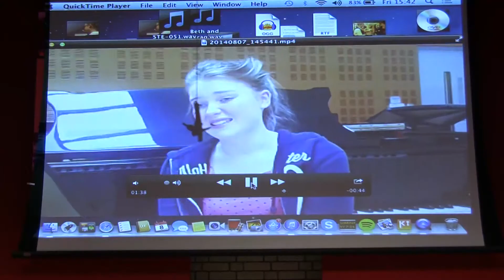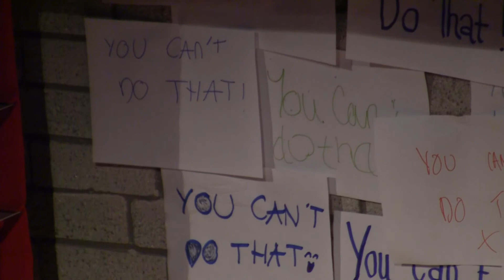You Cant Do That Full Theatrical Version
A new youth musical.

Video produced and filmed by Hartshead Productions Ltd